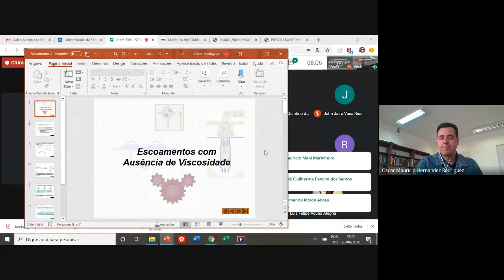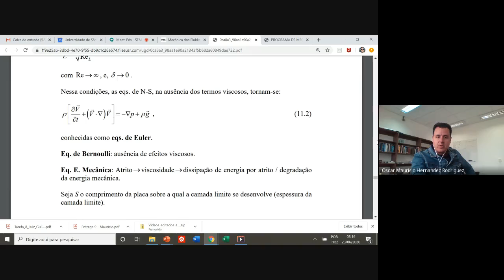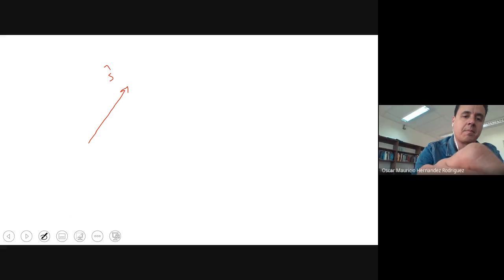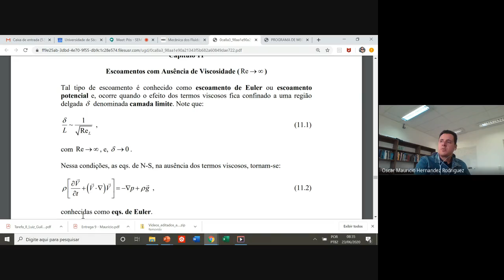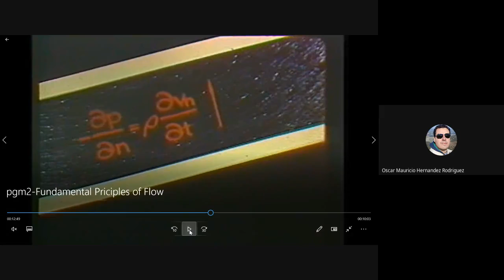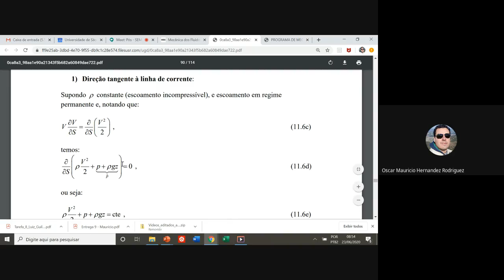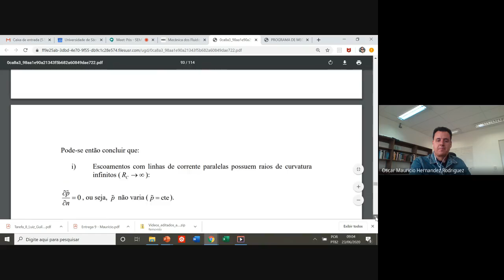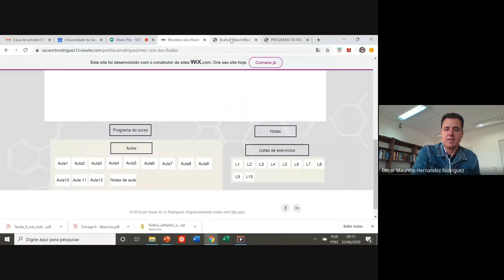Escoamentos dominados pela inércia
Escoamentos dominados pela inércia: equação de Euler nas direções normal e tangencial à linha de corrente.